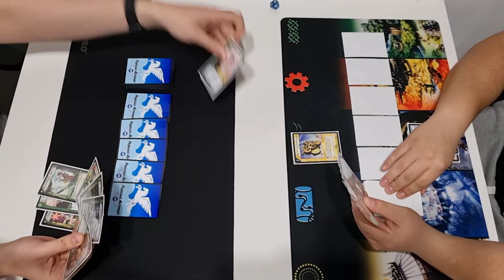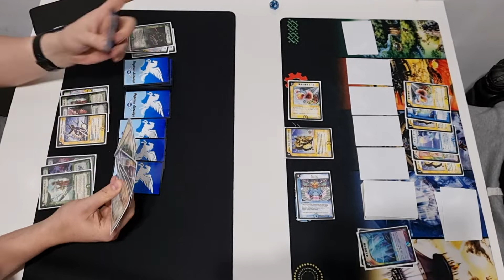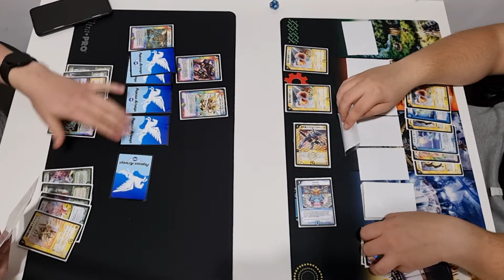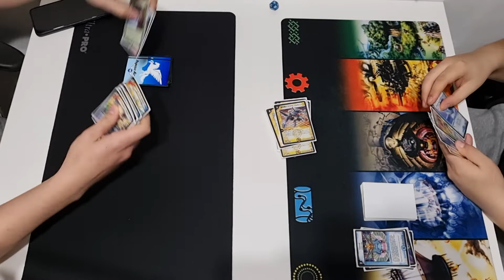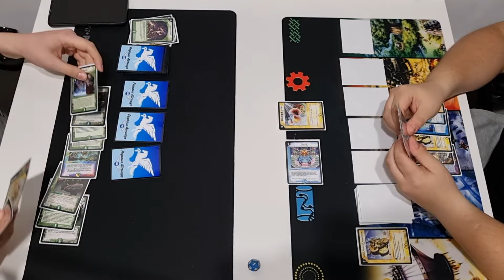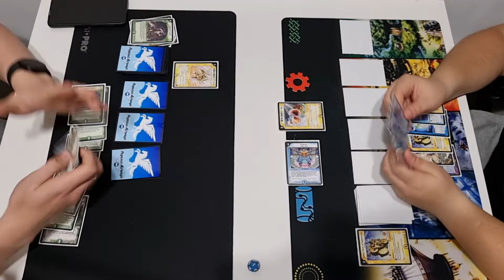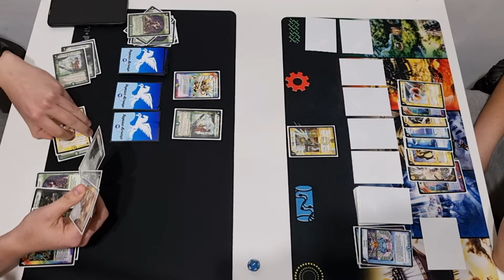Duel Masters LN (Pegasus) vs. LW (Craze Valkyrie)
We use the Japanese order "LWDFN" (Light, Water, Darkness, Fire, Nature).

Decks list:
LN (Pegasus) 42
x3 Aura Pegasus, Avatar of Life
x4 Bronze-Arm Tribe
x4 Charmilia, the Enticer
x4 Faerie Life
x3 Innocent Hunter, Blade of All
x4 Natural Snare
x4 Rumbling Terahorn
x2 Skysword, the Savage Vizier
x4 Soulswap
x3 Spectral Horn Glitalis
x2 Syforce, Aurora Elemental
x2 Techno Totem
x3 Valkyer, Starstorm Elemental
LW (Craze Valkyrie) 41
x4 Craze Valkyrie, the Drastic
x4 Holy Awe
x4 Magris, Vizier of Magnetism
x3 Petrova, Channeler of Suns
x3 Sarius, Vizier of Suppresion
x4 Miele, Vizier of Lightning
x4 Aqua Surfer
x4 Tajimal, Vizier of Aqua
x3 Miraculous Snare
x4 Energy Stream
x4 Emeral